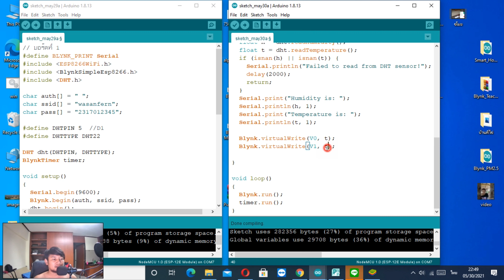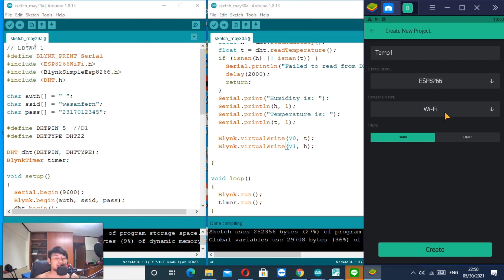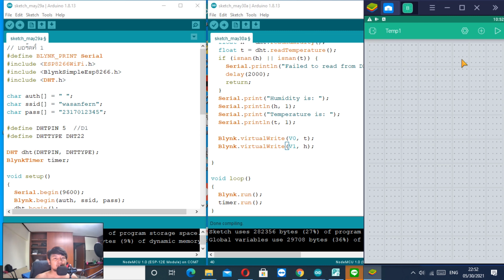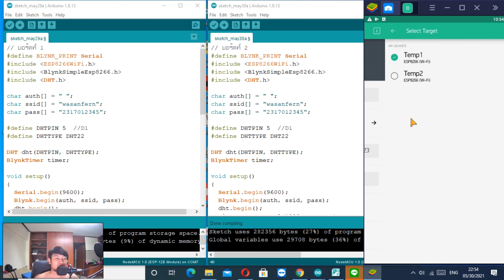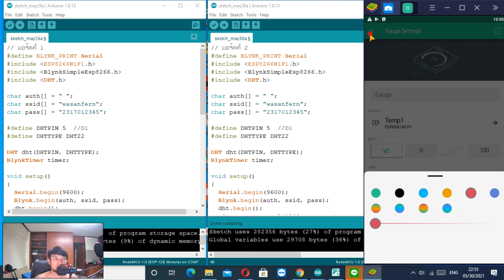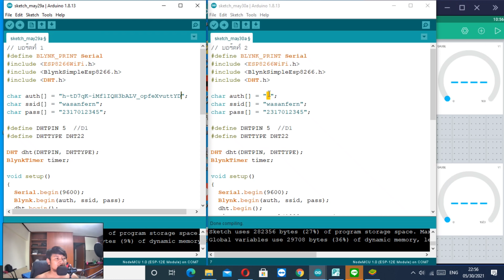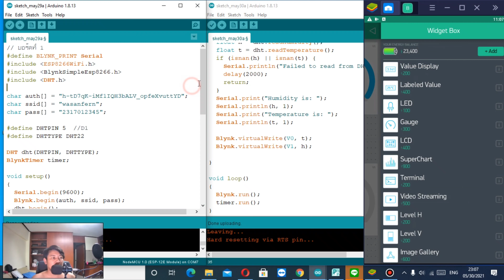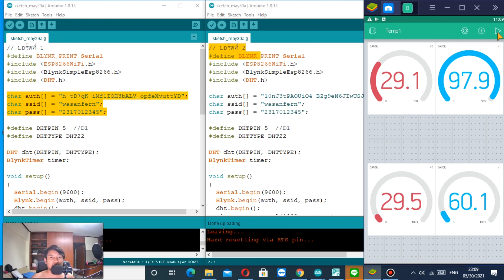Blynk IOT EP.31 เพิ่ม esp8266 2 ตัว มาเเสดงในเเอปด้วยกัน สามารถเพิ่มได้หลายหลายรุ่น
เป็นคลิปเเนะนำการ เพิ่ม esp8266 2 ตัว มาเเสดงในเเอปด้วยกัน สามารถเพิ่มได้หลายหลายรุ่น หรือใครสามารถนำมาต่อยอดได้อีกมากมายหลายอย่าง ขึ้นอยู่กับผู้ออกเเบบ

มีข้อสงสัยตรงไหนสามารถทักมาพูดคุยกันได้เสมอครับ ยินดีให้คำปรึกษาเรื่องโปรเจคต่างๆ(ไม่มีค่าใช้จ่ายใดๆ) อยากให้ทำคลิปเกี่ยวกับอะไร เเสดงความคิดเห็นได้เลยนะครับ

​line_ID​: easyeasily